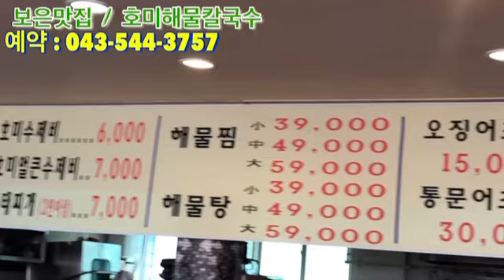[보은군 호미해물칼국수 맛집] 해물이 엄청 들어간 칼국수 ! 쫄깃쫄깃 오동통통 입에넣는 순간 환상 ! 대박 이에요~